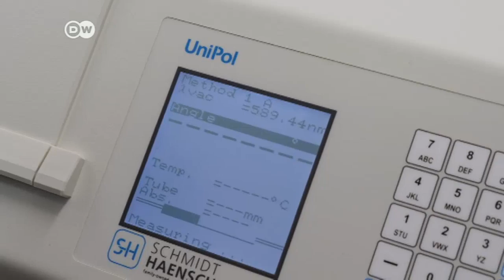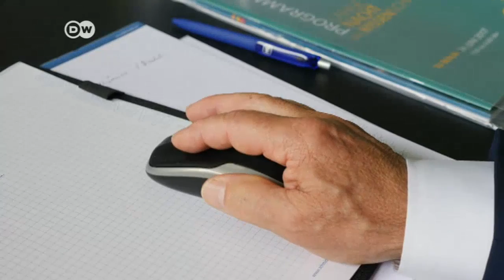Inquietud ante las tasas a la importación en EE. UU.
Los fabricantes alemanes de equipamientos para laboratorios exportan un tercio de su producción a EE. UU.